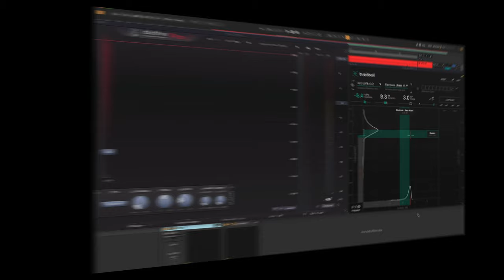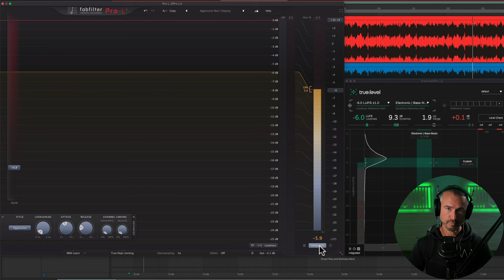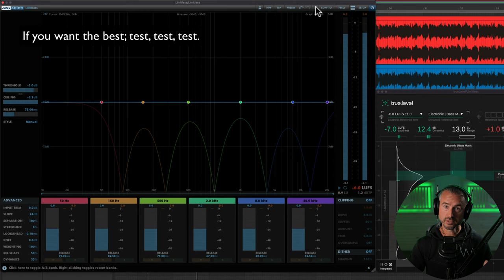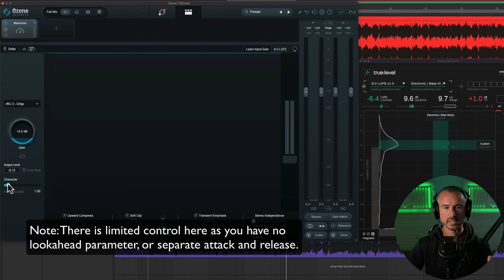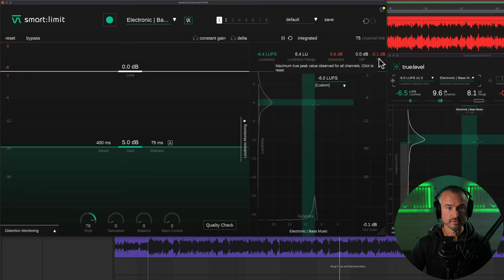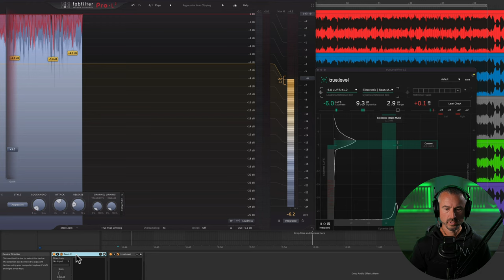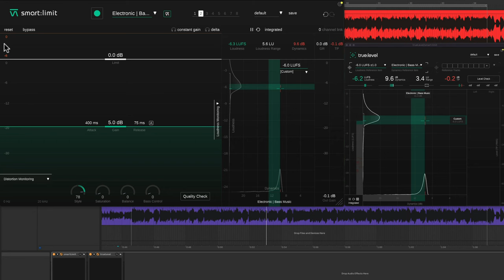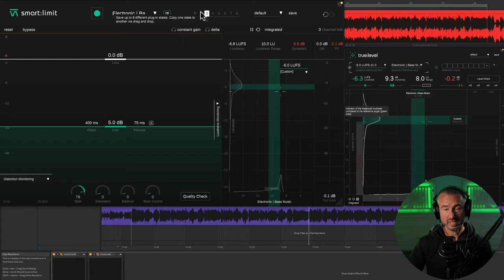The Best Limiter for Loud, Aggressive Music? [DnB, EDM, Bass Music]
What is the best limiter for drum n bass and electronic bass music?  I compare and test 4 of the top limiter plugins in the world: FabFilter Pro-L2 vs DMG Limitless vs iZotope Ozone Maximizer vs Sonible smart:limit.

In this video I explore the best limiters for drum and bass music!  Whether you're a beginner or an advanced producer, I'll break down the top limiter plugins on the market.  I’ll reveal essential mastering techniques for loud electronic bass music and DnB, including the importance of oversampling.

Ready for the ultimate limiter showdown? We’re putting the industry’s favorites—FabFilter Pro-L2, DMG Limitless, iZotope Ozone Maximizer, and Sonible smart:limit—head-to-head, with a hard clipper thrown in for good measure.  This isn’t your typical gentle mastering demo; we’re going all out with a high-energy drum & bass approach!

★ SKIP TO SOMETHIN’ ★

0:00 Intro
0:27 The Best Limiter: Pro-L2, Limitless, Ozone 11 Maximizer, smart:limit
1:57 How to Use FabFilter Pro-L2 Limiter
8:21 DMG Limitless Tutorial
18:29 Limiting with iZotope Ozone 11 Maximizer
23:25 Sonible smart:limit Plugin Review & Tutorial
28:49 Limiting vs Hard Clipping in K-Clip
32:59 Limiter Comparison: What Should You Listen For?
37:30 Which is the Best Multi-band Limiter? DMG Limitless or iZotope Ozone Maximizer IRCIV
38:51 True Peak Limiter Comparison: DMG Limitless vs Sonible smart:limit
40:10 Advanced Parameters & Tone Shaping in Sonible smart:limit
45:05 What to Watch Next

What You'll Learn:

-Deep dive into each limiter's unique features and capabilities
-Real-world aggressive limiting techniques for electronic music
-How to set up each limiter for maximum performance
-The truth about oversampling and why more isn't always better
-Advanced limiting concepts explained in practical terms

Key Points:

-A 0.1 ms lookahead setting is used for aggressive yet controlled limiting
-Slow attack and fast release settings are optimal for loud masters
-4x oversampling is optimal - anything more is unnecessary
-Multi-band limiting can offer advantages but requires careful setup
-Channel linking affects stereo image and overall loudness
-True Peak limiting isn't always necessary for DJ-oriented music
-Different limiters excel at different aspects of sound processing
-DMG Limitless uses innovative non-oversampling technology
-Attack and release settings critically impact the final sound

The Takeaway:

There's no one-size-fits-all solution in the world of limiting. Each plugin brings unique strengths to the table, and what works best depends on your source material and goals. This shootout demonstrates that while these limiters all achieve similar levels of loudness, they each have their own "flavor" and technical approaches. The key is understanding how to leverage their unique features for your specific needs.

Join the Conversation:

💬 Which limiter surprised you the most?
🎵 What's your go-to limiter for aggressive electronic music?
🤔 Would you like to see more in-depth plugin comparisons?